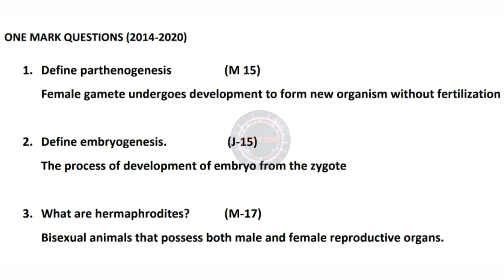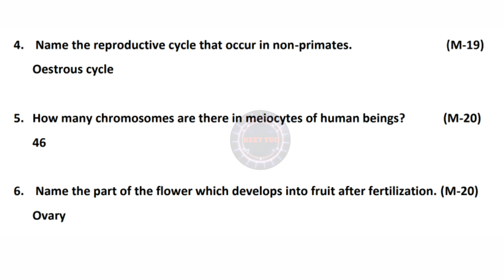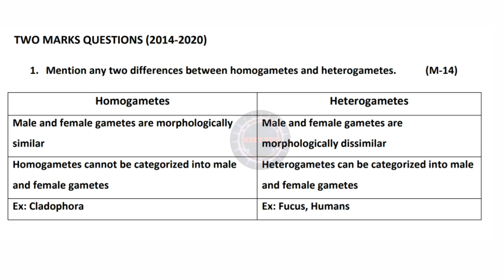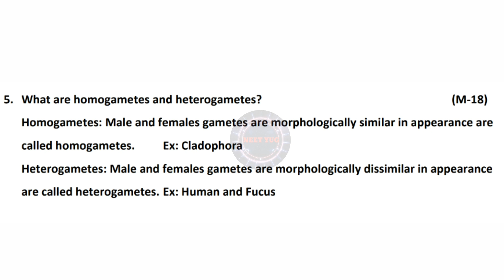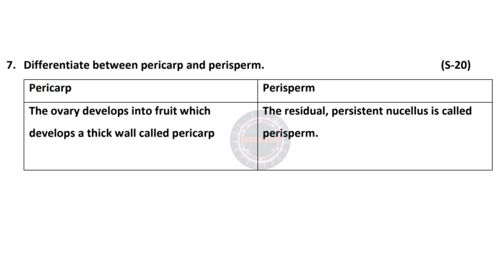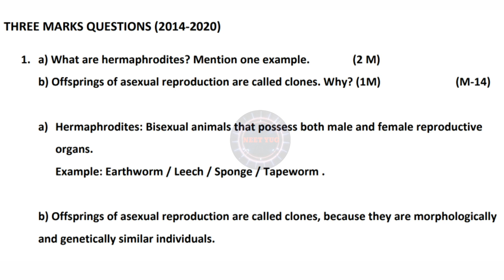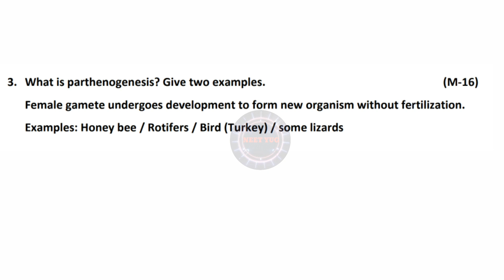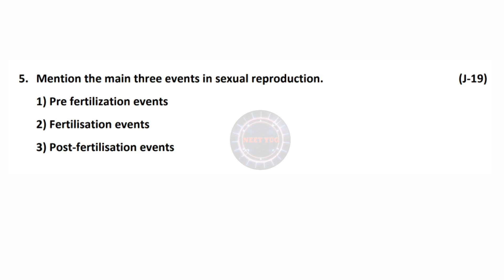Reproduction In Organisms Previous Year Questions With Answers || ಕರ್ನಾಟಕ ಪಿಯು ಬೋರ್ಡ್ ||Biology pyqs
Hello all!

This video is the first of the '2nd YEAR PUC BIOLOGY PREVIOUS YEAR QUESTIONS SERIES *TARGET BOARD"* videos'.

Chapter : Reproduction in organisms previous year questions with answers

In this video I have covered One mark, Two marks, Three Marks Questions asked in the previous year question papers i.e. from 2014 to 2020!

Dear students! This is my sincere effort to bring 'TARGET BOARD' Previous year questions with solutions discussed in Kannada' series.

Solving previous year question papers will help you to evaluate the best way to write the answers during exams and would help you to manage time effectively.
You must develop a habit of solving previous year's question papers regularly. This will help you to prepare well for the expected difficulty level of the exams.
This video contains previous year questions (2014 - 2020) of the Biology annual examinations and focused on the first chapter of the 2nd  Pu biology,  Reproduction in Organisms.

Previous year questions
Biology 2nd Pu